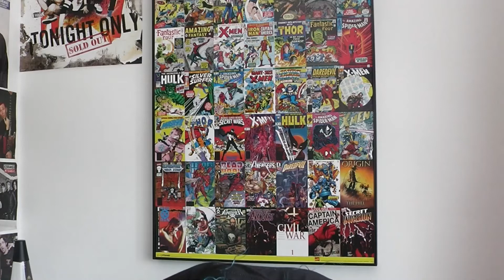I'M A NERD?! | paleghosty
Hey guys!!
Hope you liked this video bc I was a little unsure of it during the editing process but I think it turned out okay and I made some decent points!! ALSO FIRST EVER J-CUT BE PROUD OF ME